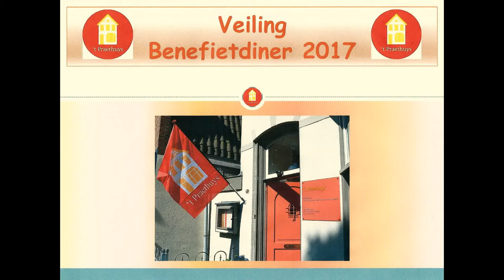Benefietdiner ten bate van 't Praethuys te Alkmaar, 20 april 2017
Dank, dank, dank
Er zijn nauwelijks woorden voor het Benefietdiner van donderdag j.l. in de Ruïnekerk te Bergen. De voorbereidingen, het inbrengen van de kavels, de opbouw van de kerk, het passen, meten en feestelijk dekken van de tafels, de ontvangst, de voortreffelijke keuken, het zeer uitgebreide diner, de heerlijke wijnen, de enthousiaste bediening, Youp van 't Hek, de geanimeerde gesprekken, de veiling, de 150 feestelijk uitgedoste gasten en als klap op de vuurpijl: de geweldige eindscore. Dat alles geeft ons rust en ruimte waardoor we energie kunnen stoppen in zaken waar we goed in zijn: hulp bieden aan mensen die elke dag weer geconfronteerd worden met kanker. We kunnen voort! Een enorm applaus voor allen. Dank, dank, dank …